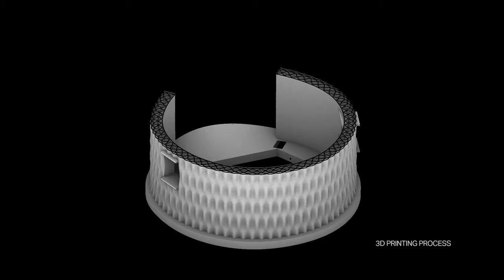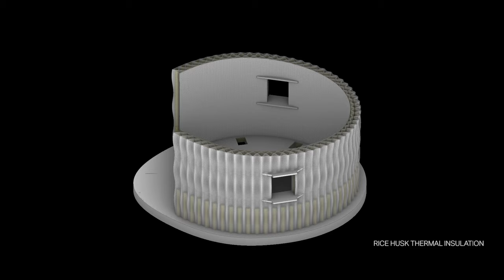Gaia | 3D printed earth house with Crane WASP | Presentation Video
Gaia, the first 3D printed earth house, has been presented at "Viaggio a Shamballa" in Italy. This is the first architectural module ever realized with the 3D print technology Crane WASP using 0km clay earth and rice waste, like straw and husk.

THE FIRST HOUSE 3D PRINTED WITH EARTH

Gaia, a new eco-sustainable architectural model designed and built
using the 3D printer called Crane WASP.

"The potter wasp is our model of development, a perfect approach to build low-cost houses with natural material at zero kilometer".

Gaia, whose name is due to the use of raw earth as the main binder of the constituent mixture, can be considered a new eco-sustainable architectural model with particular attention to the use of natural waste materials, coming from the rice production chain and oriented to the construction of particularly efficient masonry from a bioclimatic and healthy point of view. This research was also possible thanks to the collaboration with RiceHouse.

For the realization of Gaia, RiceHouse supplied the vegetable fibres through which WASP has developed a compound composed of 25% of soil taken from the site (30% clay, 40% silt and 30% sand), 40% from straw chopped rice, 25% rice husk and 10% hydraulic lime. The mixture has been mixed through the use of a muller, able to make the mixture homogeneous and workable.

Gaia is a highly performing module both in terms of energy and indoor health, with an almost zero environmental impact. Printed in a few weeks thanks to its masonry, it does not need heating or an air conditioning system, as it maintains a mild and comfortable temperature inside both in winter and in summer.

The bioclimatic project by RiceHouse takes advantages of the passive contribution of the sun thanks to its South West orientation where a large window is positioned to optimize natural light, but in particular is centered in the stratigraphy both in the roof, made of wood with an insulation in limechaff (RH300), both in the lime-chaff screed, light but thermal that allow to reach an energy requirement equal to a class A4. The monolithic wall printed in 3D was then finished internally with a shaving clay-lamina (RH400), smoothed and oiled with linseed oils.

The building envelope, completely on-site 3D printed through the Crane WASP, has been designed with the aim of embedding natural ventilation systems and thermo-acoustic insulation systems in only one solution. The deposition of the material based on raw earth, straw and rice husk is controlled through articulated weaves able to confer at the same time constructive solidity and geometric variation along the entire wall development. The versatility of the computational design has in fact made possible in the construction practice thanks to the precision and speed of the 3D technology, obtaining complex geometries, difficult to replicate with the traditional construction systems.  It took 100 hours for the realization of the 3D printed casing, for a total of 30 square meters of wall whose thickness is 40 cm and the total cost of the materials used for the wall is € 900.

On the basis of the data experimented with Gaia, it is possible to concretely conceive new economic scenarios in which one hectare of cultivated paddy field can become 100 square meters of built area.

Gaia experience offers the opportunity to divulge the multiple potentials that 3D printing can express thanks to the world agricultural resources, guaranteeing a minimum environmental impact in addition to infinite design solutions, essential in a new living vision.